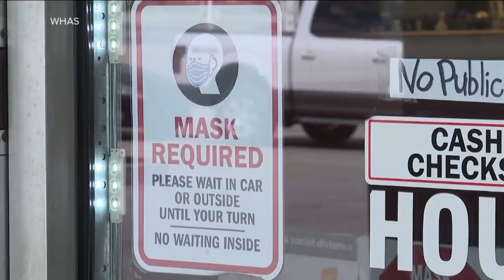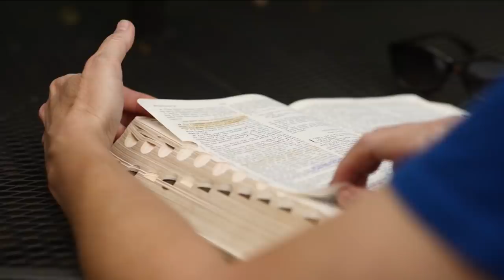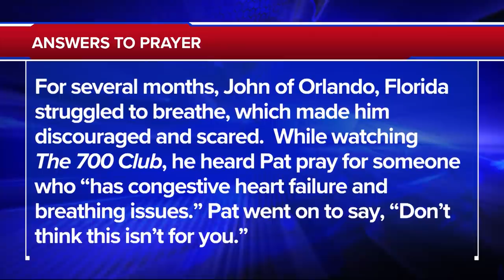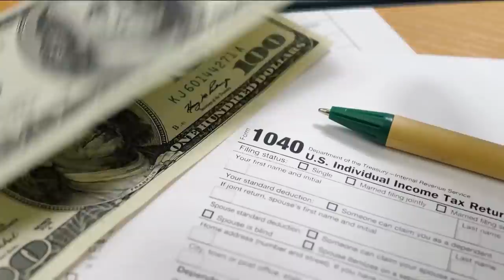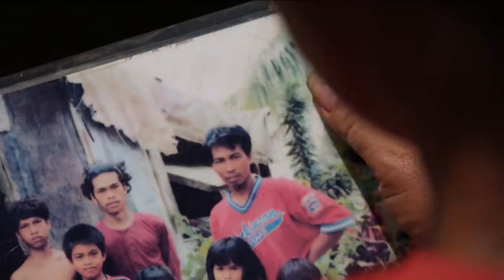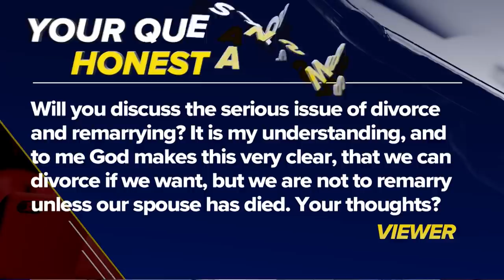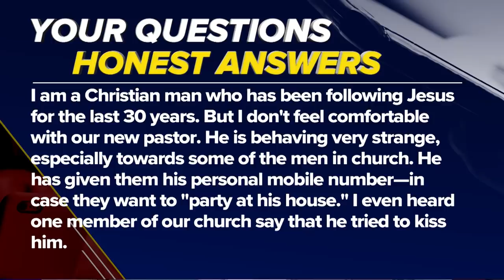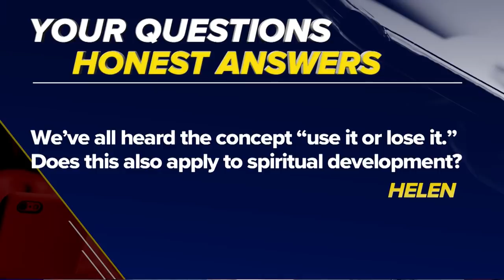The 700 Club - May 17, 2021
A marriage so miserable that the husband chooses to live on the street. Witness an unlikely relationship restoration. Plus, CBN Films remembers the heroes of the Six-Day War.

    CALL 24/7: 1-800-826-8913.